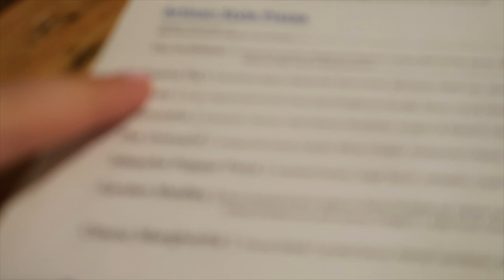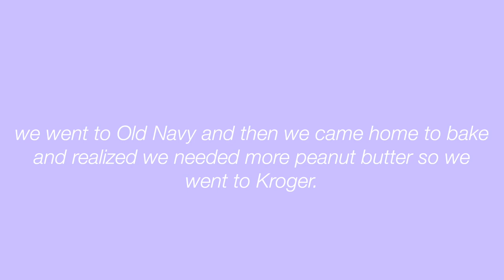Easter Weekend In My Life! First Wedding Venue Tour, Target Run & Baking Cookies! Easter Vlog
Easter Weekend Vlog! Visiting My First Wedding Venue, Target Run and Baking Cookies!

Hello! In today's vlog, I go visit my first wedding venue, the Bella Donna Chapel in Mckinney, TX. After that, I come home and play animal crossing and then spend my evening with Zach going to Target, out to dinner at eight11 in Frisco, TX, and then after running a few errands, we come back home and bake some gluten free cookies from Meli's Monster Cookies! I really hope you like this vlog!

love,
isabella

ABOUT ME:
• name: isabella
• age: 23
• college: junior @ university of north texas
• major: marketing
• from: frisco, tx